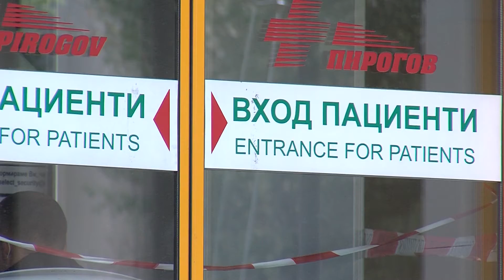9 души с COVID-19 в дома за чужденци в Бусманци, за денонощие 134 новозаразени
9 души от дома за настаняване на чужденци в Бусманци са с положителни тестове за Ковид-19. Пробите са взети при мониторинг в институцията. Предстоят PCR тестове на всички чужденци, настанени в последните 15 дни.